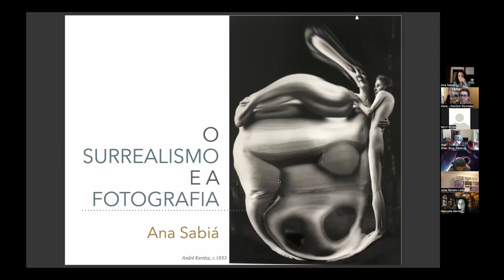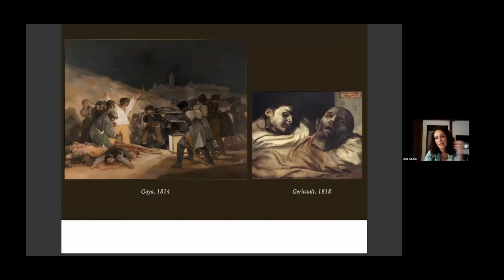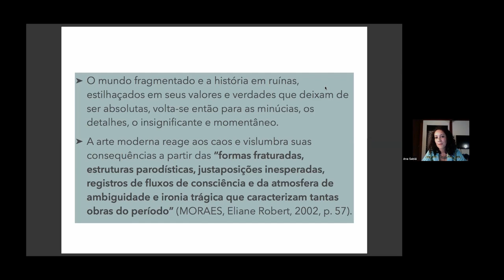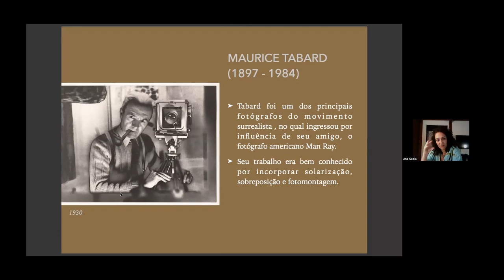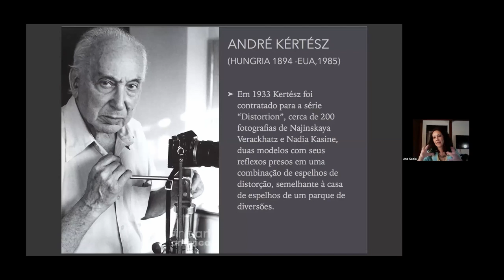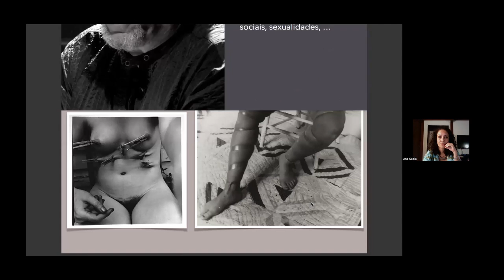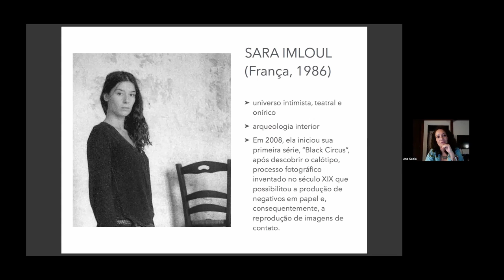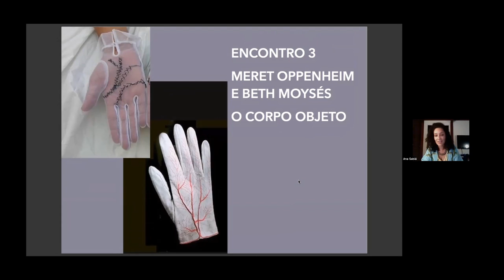Aprendendo surrealismo e fotografia em um único curso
com  Profa. Dr. ANA SABIÁ

Aula aberta de Introdução ao curso “NÓS MULHERES SURREALISTAS: AUTORRETRATO COMO ESCRITA POÉTICA-POLÍTICA”

A oficina tem como objetivo, propiciar às pessoas interessadas, a experimentação criativa das dimensões ética-estética-política do próprio corpo a partir da prática do autorretrato e da auto-representação.
A partir da relação entre a fotografia, ideais surrealistas e o corpo - que, a partir da modernidade é considerado uma miríade conceitual que amplia e transborda a dualidade sujeito e objeto - serão apresentadas como referência artística: o corpo mascarado de Claude Cahun; o corpo onírico de Dora Maar e Grete Stern; e, o corpo objeto de Méret Oppenheim e Beth Moysés.
O surrealismo, movimento de vanguarda artística, aliou-se às rupturas de paradigmas filosóficos - a partir de Marx, Nietzsche e Freud - na busca de contestar, resistir e subverter a realidade concreta alienante daquela época.
A construção dialética do autorretrato na contemporaneidade demarca o posicionamento político necessário entre o sujeito e o mundo, reivindica um olhar para ‘si mesmo’ e, simultaneamente, para a alteridade: o corpo subjetivo entremeado ao corpo coletivo; afecções individuais em contextos compartilhados; a intimidade que reverbera no enfrentamento público.
Com abordagem teórico-prática dividido em 04 encontros de 02 h/cada, o grupo será apresentado às referências e temáticas em questão para embasamento teórico, estético e conceitual assim como orientado em suas práticas e processos criativos individuais e/ ou colaborativos.
Conteúdos:
A fotografia autoral como escrita de si: construção do auto-conhecimento e subjetividade através do autorretrato;
- A auto-representação como possibilidade de ser e estar no mundo;
- Surrealismo: ideais e desdobramentos

Minibio:
Ana Sabiá é artista visual, arte-educadora e pesquisadora independente. Doutora em Artes Visuais pela Universidade do Estado de Santa Catarina (UDESC), na linha de pesquisa Processos Artísticos Contemporâneos. Mestra em Psicologia Social pela Universidade Federal de Santa Catarina (UFSC). Licenciada em Educação Artística com habilitação em Artes Plásticas, pela Fundação Armando Álvares Penteado (FAAP). Membro do grupo de pesquisa Articulações Poéticas (CNPq/ UDESC) e do Coletivo 7Mulheres. Participa ativamente da cena artística brasileira e internacional em exposições, incluindo seleções, convites e premiações. Em 2017 foi premiada com o 1° lugar (categoria foto única) no 13° Festival Internacional de Fotografia Paraty em Foco (RJ); com o 2° lugar do juri oficial do Prix Photo Web Aliança Francesa (RJ) e selecionada em convocatória do SESC Galerias (SC), para a mostra individual "Do porão ao sótão" itinerante em três cidades catarinenses. Em 2019 foi selecionada para a mostra coletiva 'Vento Sul' no 9° Foto em Pauta Festival de Fotografia de Tiradentes (MG) e convidada pela curadoria da 14a Bienal Internacional de Curitiba (PR) para integrar a programação com a mostra individual “Panorâmicas do Desejo”. Em 2020 foi selecionada na convocatória do 10° Festival de Fotografia de Tiradentes (MG); no edital “Arte como Respiro: Múltiplos Editais de Emergência", do Itaú Cultural (SP); no 25° Salão Anapolino de Arte (GO) e, na leitura de portfólio do FESTFOTO POA (RS), obteve o Prêmio Aquisição pelo Museu da Fotografia de Fortaleza. Em 2021, a série “Jogo de Paciência” foi selecionada para integrar o 14° FESTFOTO POA; venceu o 2° lugar como projeto de livro na convocatória de fotolivro do 1° Festival Imaginária + Lovely House (SP); foi exposta na Huit Galerie em Arles, França; e também projetada no PhotoFestival de Marseille. Recebeu o Prêmio Foto em Pauta 2021 com o livro de fotografia “Do porão ao sótão”, publicado pela Editora Tempo d’Imagem. Atualmente, desenvolve pesquisas a partir do corpo, surrealismo e auto-representação como estratégia de problematização crítica de temáticas que perpassam feminismos, identidades e autobiografia. e @anasabia.as